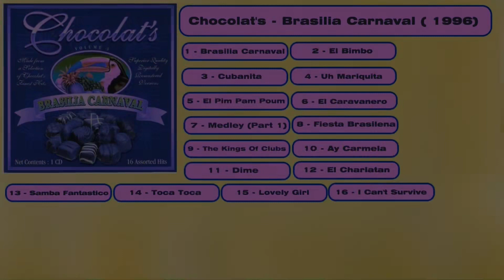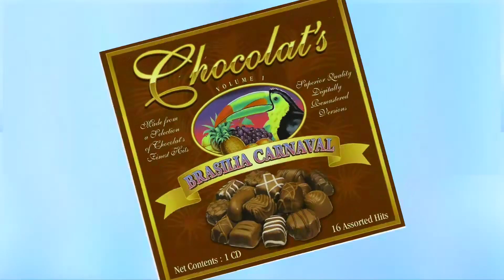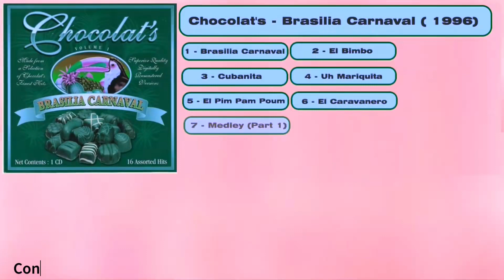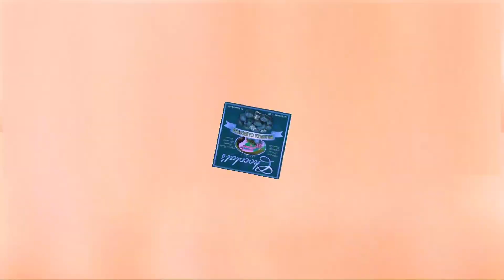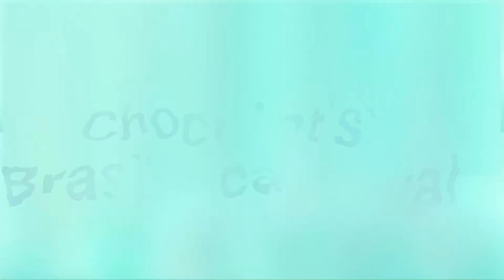6. Chocolat's - El Caravanero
01 - Brasilia Carnaval / 02 - El Bimbo / 03 - Cubanita / 04 - Uh Mariquita /
05 - El Pim Pam Poum / 06 - El Caravanero / 07 - Medley (Part 1) /
08 - Fiesta Brasilena / 09 - The Kings Of Clubs / 10 - Ay Carmela /
11 - Dime / 12 - El Charlatan / 13 - Samba Fantastico / 14 - Toca Toca /
15 - Lovely Girl / 16 - I Can't Survive